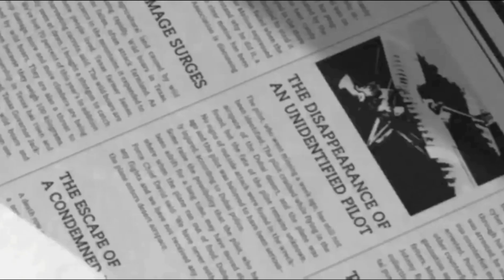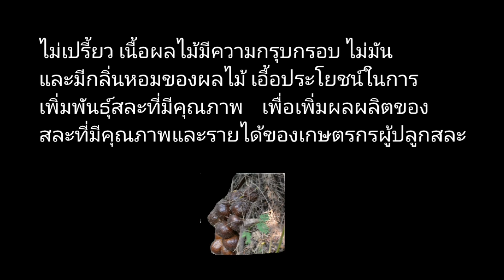รู้หรือเปล่า ใครคือพ่อพันธุ์ แม่พันธุ์ สละสาหรี่อินตัน 541#สละอินโด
รู้หรือเปล่าใครคือพ่อพันธุ์ เเม่พันธุ์สละ สาหรี่อินตัน 541